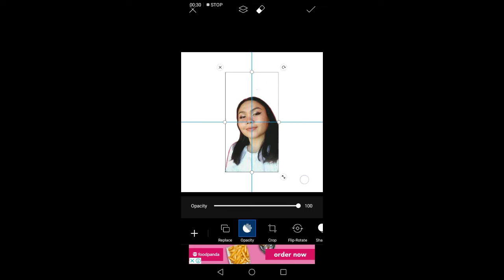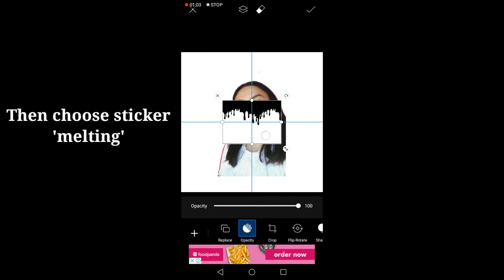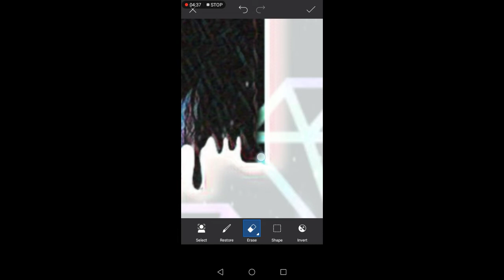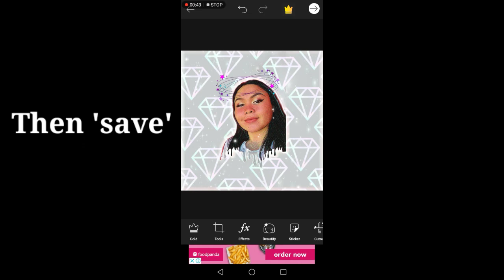HOW I EDIT MY PICTURES USING PICSART APP TRENDING!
Hope this video helps you of how to edit your picture on picsart :)

Thank youuuu